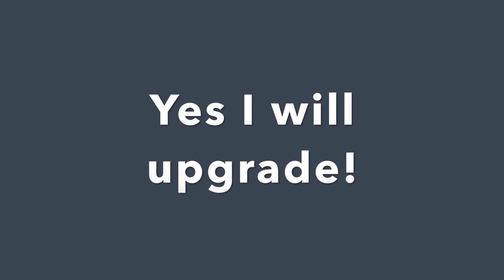Ceramicspeed Bottom Bracket: Road Bike vs. Giant Trinity Triathlon Bike. See why I will upgrade.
I have a Ceramicspeed Bottom Bracket on my road bike and on the Giant Trinity not yet. Look at the difference.